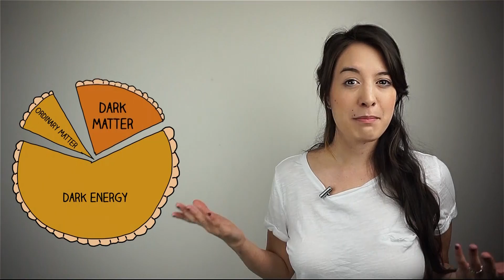What is DARK ENERGY?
Dark Energy is one of the biggest mysteries of our universe. It makes up more than half of our universe, but what is it? And how do we know it's there? Find out about dark energy in this video.

*Sources*
We Have No Idea - Jorge Cham and Daniel Whiteson

*Music*
Dom wrote the music for this episode too!